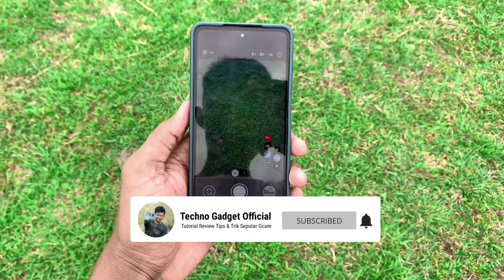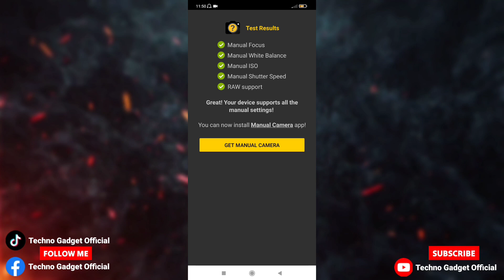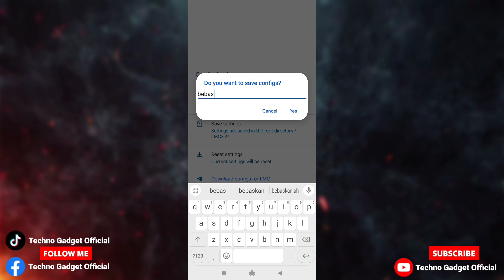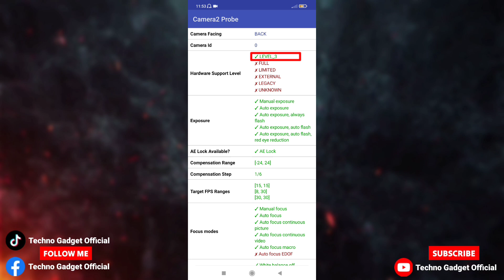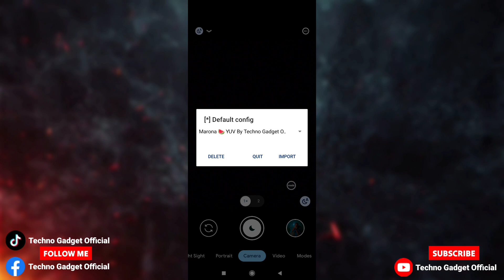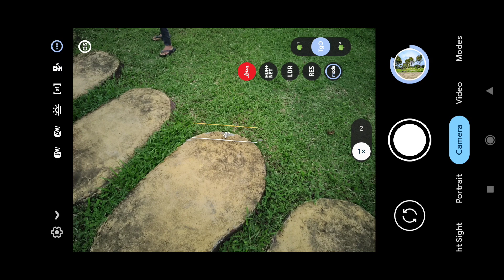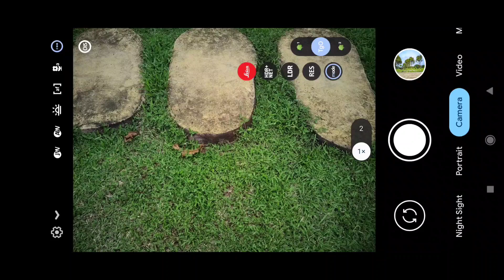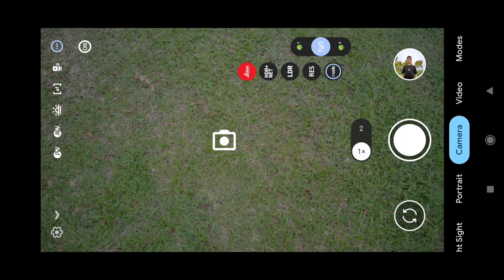Pakai ini Camera Auto Jernih‼️ Gcam Lmc 8.4 Config Marona, Bisa Ultrawide 0.5 & Vidio Stabil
Spesial Riview & Share Config Terbaru Gcam Lmc 8.4 Dengan Config Terbarunya Yaitu Config Marona, Buat Camera Android Jadi Lebih Jernih Tajam Dan Detail Siang Malam, Sangat Cocok Untuk Hp Android Cipset Mediatek Dan Snapdragon.

⚠️ NOTE : PASSWORD MUNCUL DI SUDUT KIRI ATAS VIDIO, DITULIS MENGGUNAKAN HURUF BESAR SEMUA, MUNCUL DI PERTENGAHAN SAMPAI AKHIR VIDIO, DI TANDAI DENGAN BUNYI BELL  🔊

Thanks to :
Developer Hasli